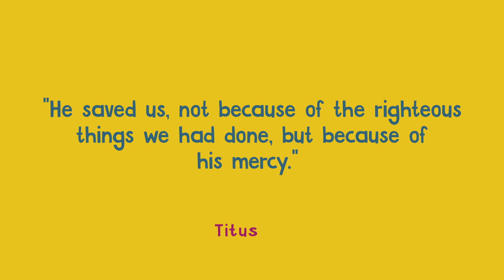2/15/23 Midweek Preschool - Jesus Calms a Storm